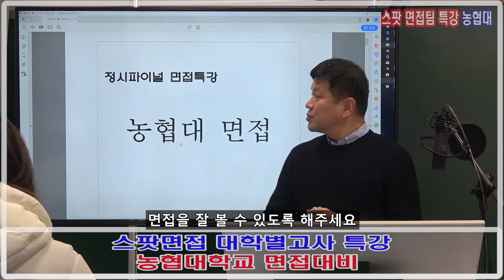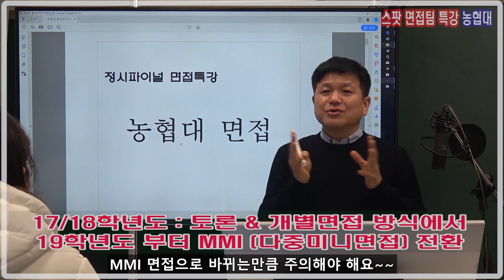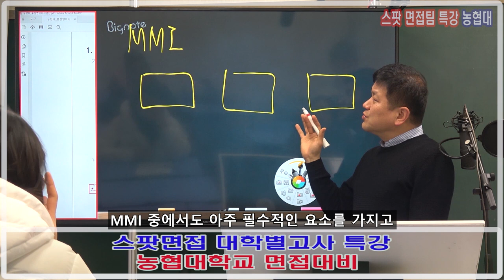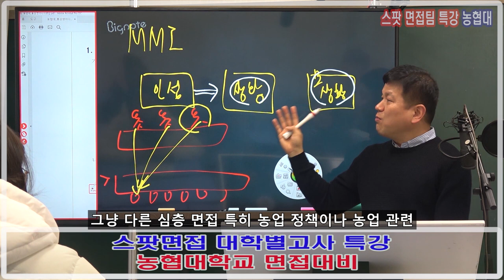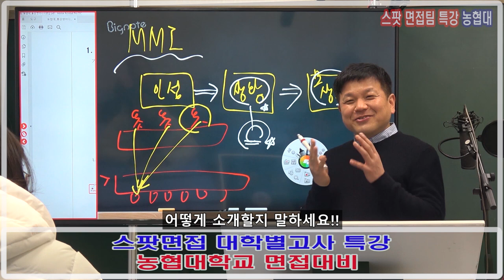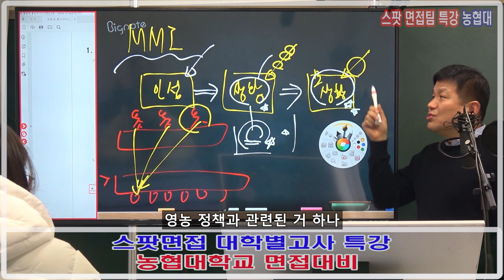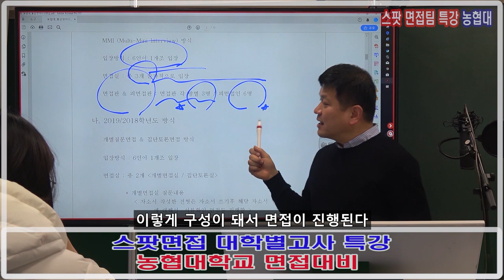농협대면접 1강 농협대면접특징 "확 바뀐 농협대 면접" 2019학년도 변화무쌍한 농협대면접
농협대 면접 제1강 농협대면접특징 변화무쌍한 농협대면접 : 확 바뀐 농협대면접특강